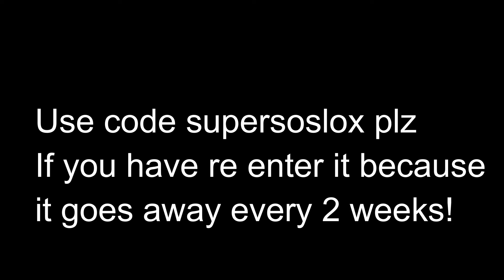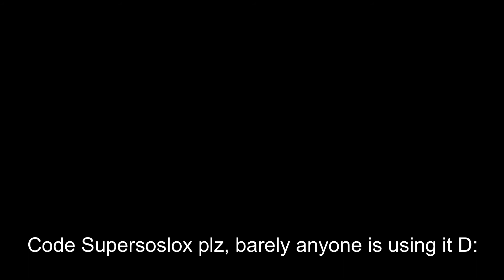How to NOT Duo Squad in Fortnite Battle Royale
In this video I give you an in depth guide on how NOT to duo squad in Fortnite Battle Royale.

Also, if you want to support me make sure to use code supersoslox so then I can continue making videos!